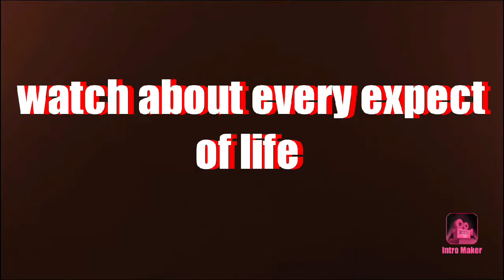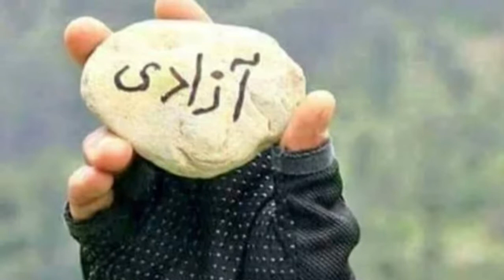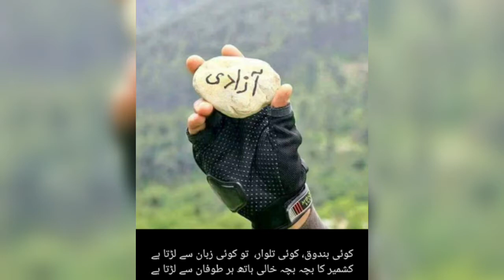What is Curfew |History of Curfew all over the World.Kashmir is Land of Curfew facing longest curfew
Is video m ap jan saken gen k Curfew kab start howa,Curfew q lagaya jata h complete Information about Curfew